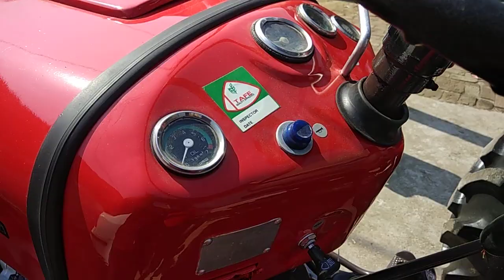🚜 New paint 10 Saal ki garanti ke saath mob no video m h